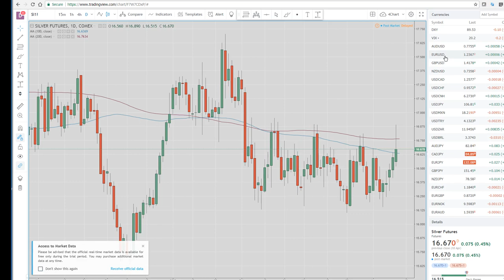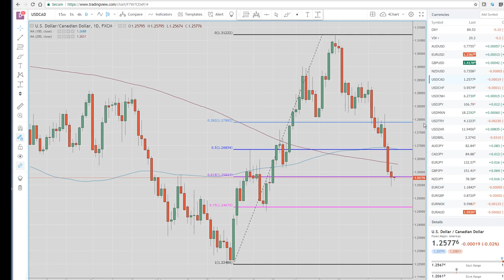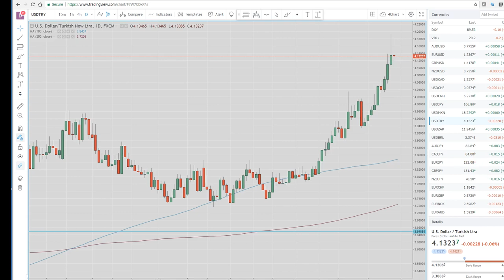12Apr18 US Wrap & Asia Opening Call - PrivateerFX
Gold, Oil & Stocks more the focus than FX

Web: PrivateerFX.com

THIS WAS
12Apr18 US Wrap & Asia Opening Call - PrivateerFX